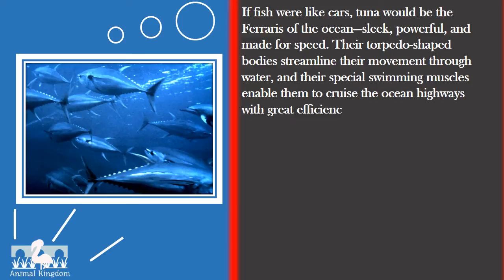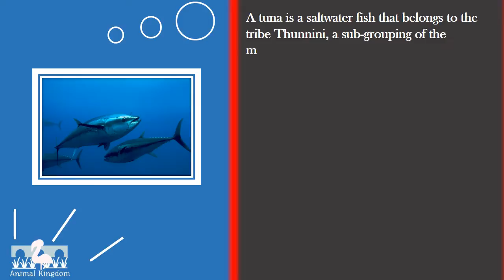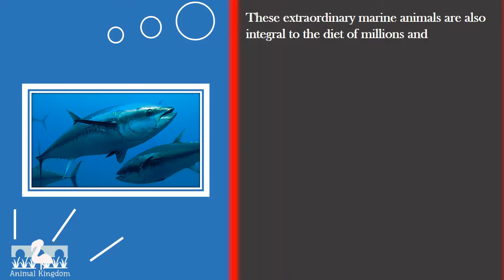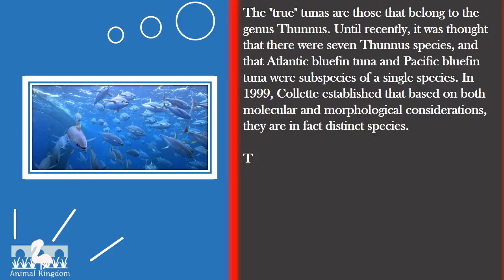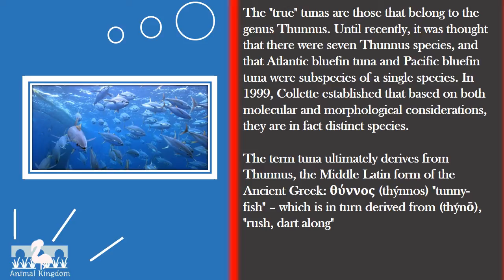Animal Kingdom - Amazing Fun Fact about Tuna – Part 1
Animal Kingdom - Animal Facts
Amazing Fun Fact about Tuna  – Part 1

Tuna are remarkable and impressive wild animals. The Atlantic bluefin can reach ten feet in length and weigh as much as 1500 pounds (more than a horse). Their specialized body shape, fins and scales enable some species of tuna to swim as fast as 43 miles per hour.

Don't forget click like if you find it useful...